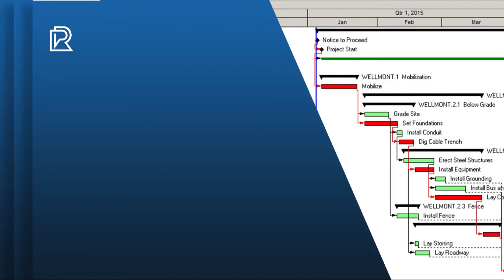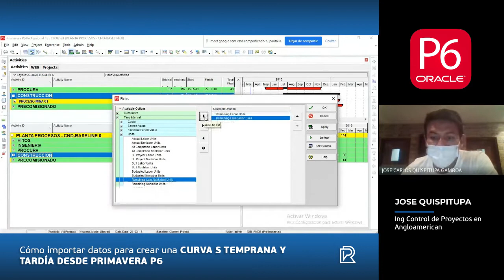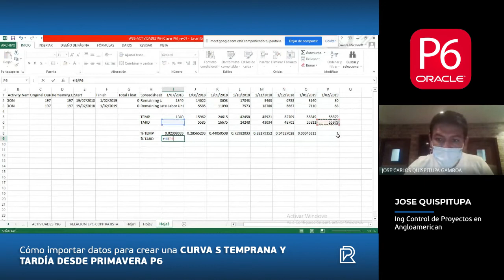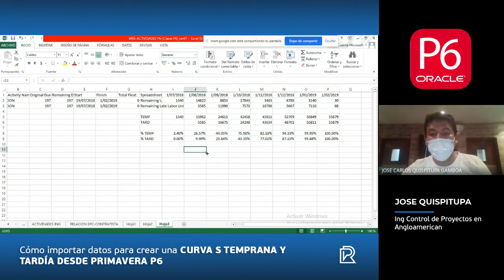Cómo importar datos para crear una curva S temprana y tardía con Primavera P6. 👷👷‍♀️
Aprende con nosotros en cómo importar datos para crear una curva S temprana y tardía con Primavera P6. 👷👷‍♀️

Te compartimos un extracto de nuestra clase: Planificación y Control de Proyectos en Construcción y Minería con Primavera P6 y Power BI🤓.

💡Logra planificar proyectos de ingeniería y construcción bajo las mejores prácticas.

✅ Planificar y controlar proyectos de gran nivel e individuales.
✅ Realiza la gestión de recursos y costes.
✅ Mejora la colaboración y la toma de decisiones.

👨🏻‍🏫Docente: Ing. Jose Quispitupa Gamboa - Control de Proyectos en Anglo American

👨🏻‍🏫Docente: Ing. Dayana Romero Monroy - Project Controls Lead.